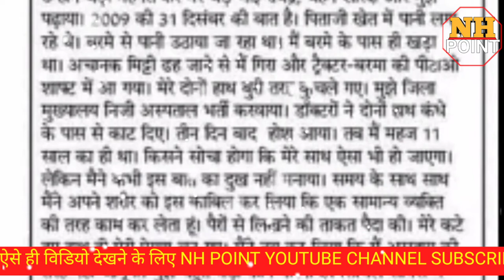बिना हाथ वाले लिलाधर कि दर्द भरी कहानी emotional story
बिना हाथ के रच दिया इतिहास